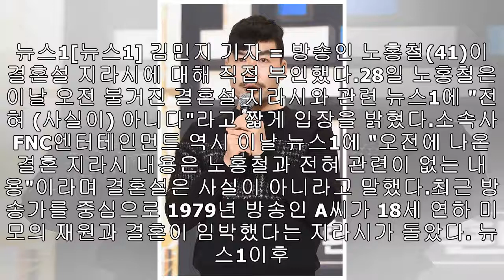‘18살 연하’ 미모의 여성과 결혼 임박했단 소문 돌자 노홍철이 직접 밝힌 입장